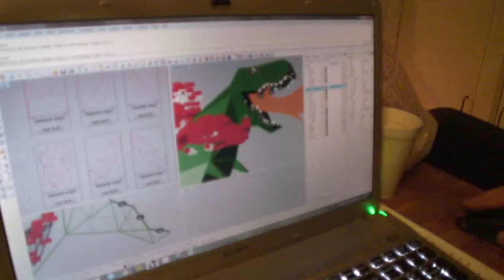Santa's T Rex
It was a Christmas project for the Meyers' family Christmas 2011. The original idea was conceived by Sam and Mark Meyers, and paid for by Sam, Ena and Jay Meyers. The project was constructed by the whole Meyers' family. It's a 6' by 10' foot Santa riding a fire breathing T-Rex. (2011)